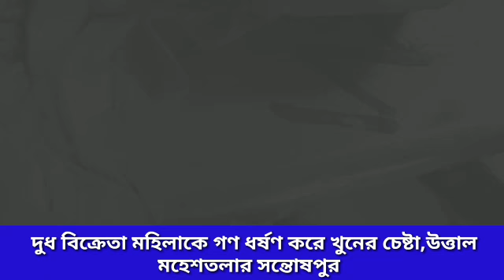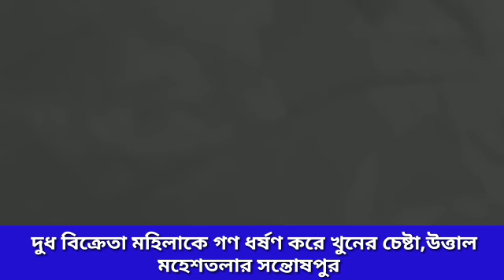দুধ বিক্রেতা মহিলাকে গণ ধর্ষণ করে খুনের চেষ্টা,উত্তাল মহেশতলার সন্তোষপুর